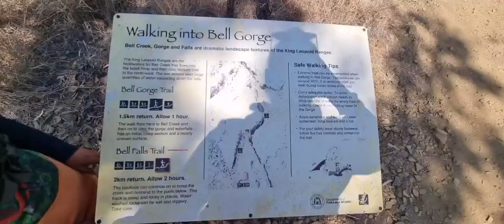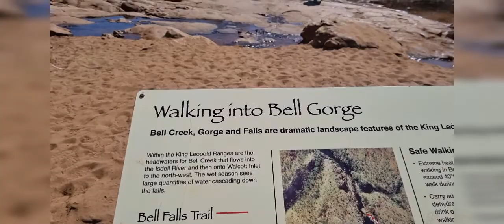Bells Gorge Gibb River Road Septermber 2022